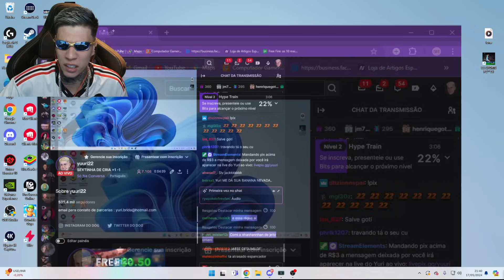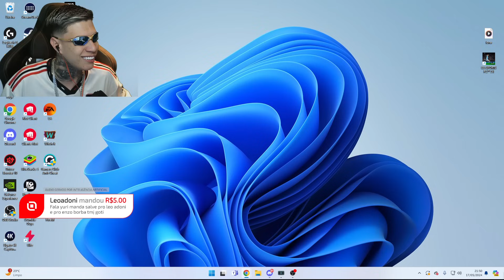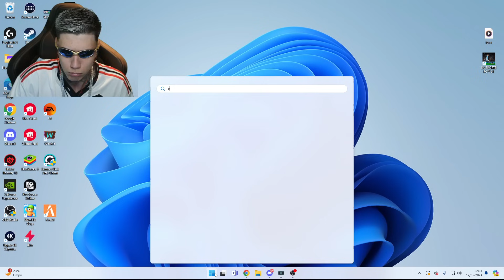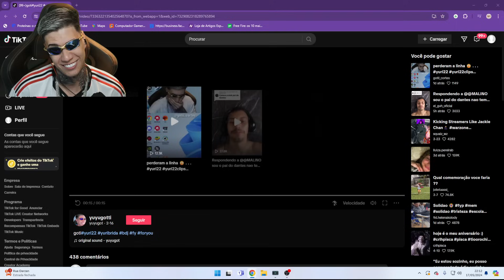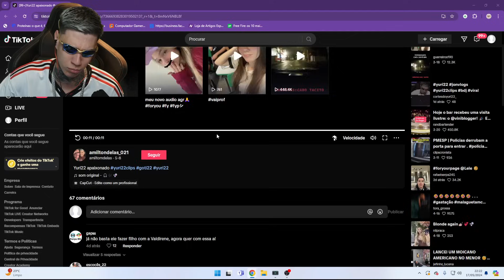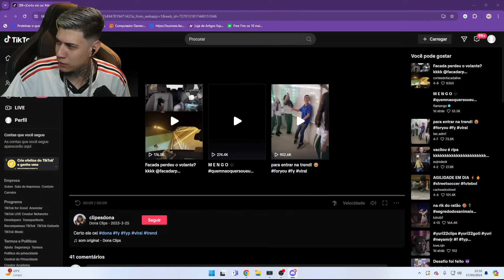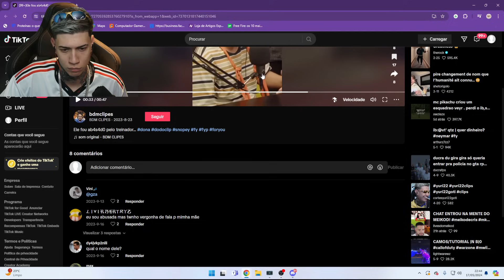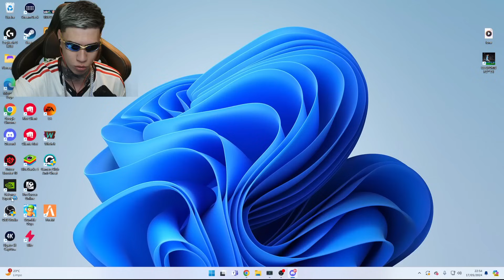LIVE DO YURI22 | PEGOU A STREAMER BIANQUINHA? 😏